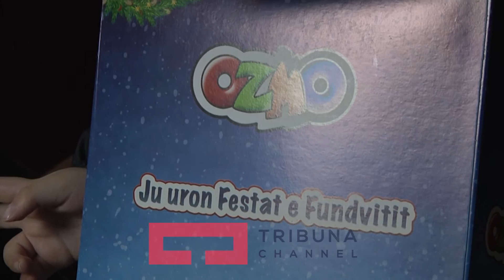HANDIKOS mori dhuratat e para për festa